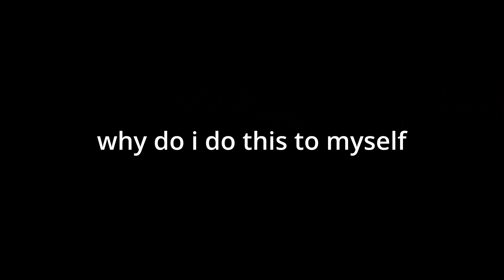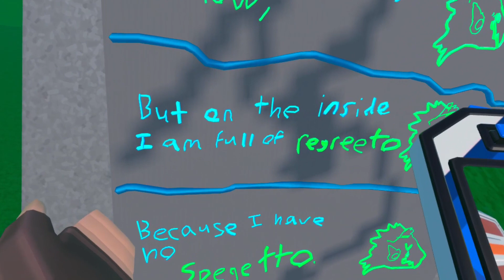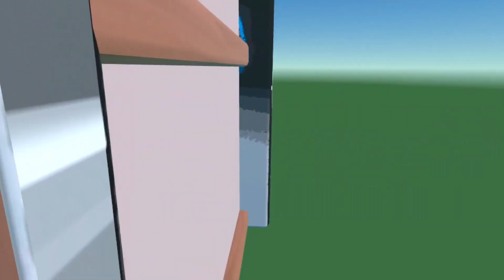We Found The Worst Rooms In Rec Room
Today me and my friend decided to visit the worst and most cursed rooms in Rec Room. Some of these rooms were really weird. Comment your Rec Room usernames in the comments because I have some big plans for videos with you guys.